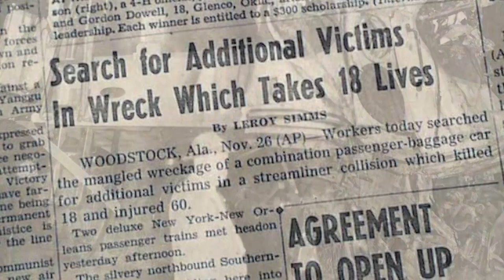The Southern No. 6900 - Train Wreck in Woodstock, AL, Nov. 1951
NCLearnAtHome Just two months off the assembly line, the Southern No. 6900, originally numbered 2923, was involved in a head on collision that took the lives of 18 and injured more than 68 in Woodstock, Alabama. Watch the video for the full story.